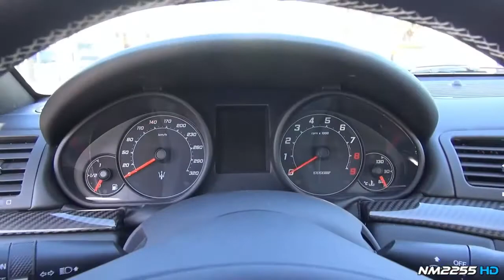914 Maserati MC Centennial Edition Start Up & Rev Exhaust Note